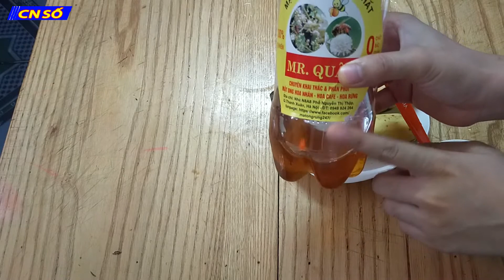Cách làm mặt nạ trắng da từ chuối và mật ong